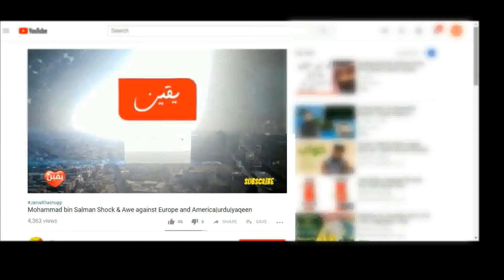dama ka desi illaj|دمے کا علاج|health sehat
dama ka desi herbal illaj paesh khedmat hai.